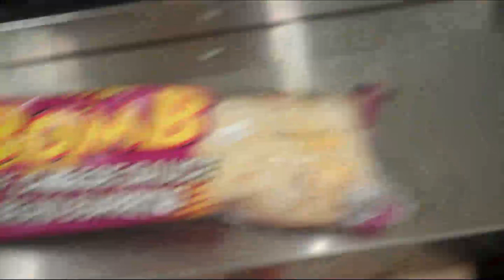Hurricane Irene - Live in Virginia Beach 5am Update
FINALLY the calm before the storm!  I am still awake and kicking and the news says we are STILL 3 hours away from the worst of the storm.